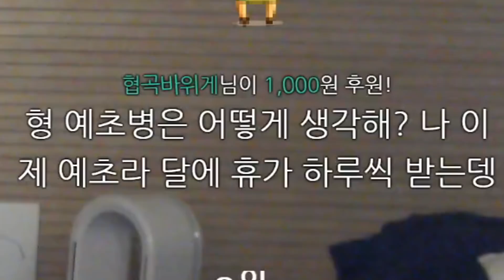군인인 내가 보기에도 이분들은 좀...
BY. 세흠